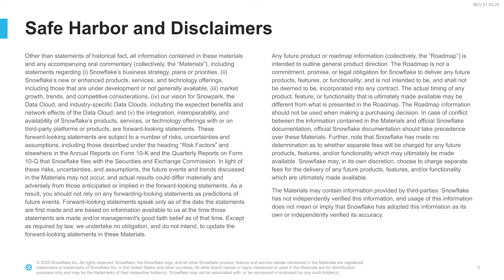Key Considerations For Enterprises Moving AI Into Production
Data Cloud Now" anchor Ryan Green kicks off the 2025 AI & Data Predictions event with Snowflake's Baris Gultekin, Head of AI, and Vivek Raghunathan, SVP of Engineering, who join him for a conversation about moving AI into production. The conversation includes thoughts about the rise of agentic systems, the importance of addressing security and governance issues, and the challenges that AI teams face in keeping up with the rapidly evolving technology.

For more on this and other predictions about the road ahead, download the AI & Data Predictions 2025 e-book here: